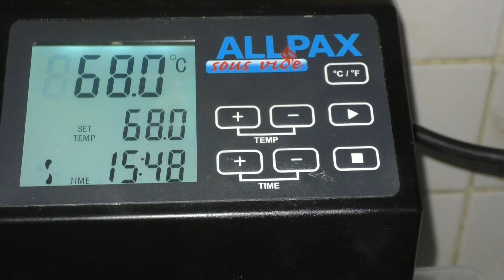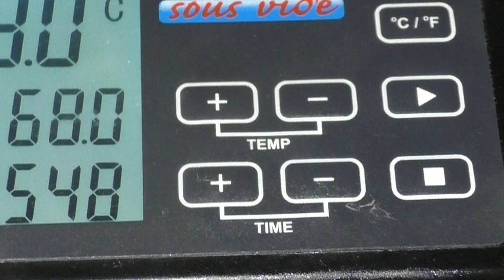Folge 111 Einfach Short Ribs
Short Ribs zuerst 15 Stunden im Wasserbad dann 2,5 Stunden am Monolith glasiert mit Memphis Moppsauce einfach und Sauguad .

Herbies Short Rib Rub :

1EL Salz
1EL Paprika
1EL Zucker
1 EL geschroteter Pfeffer
1/2 EL Knobigranulat
1/2 EL Zwiebelgranulat
1TL Thymian
1TL Rosmarin

Meine Grills:
# Weber Kettle Premium
# Monolith Classic
# Napoleon Lex 485
# Weber Smokey Mountain 47er

# Panasonic HC-V777
# SD Karte
# Soft Boxen

Grill Zubehör:

# Weber Grillbesteck
# Maverick Funkthermometer
# BBQ Guru
# Sous Vide Garer
# Weber Schaschlik Rotisserie

Gewürze :

# Fleur de Sel
# Steakpfeffer Hamburg

Die mit # gekennzeichneten Links verweisen auf das empfohlene Produkt bei Amazon. Für Euch entstehen dadurch keine Mehrkosten, Ihr unterstützt dadurch aber meinen Kanal für noch mehr tolle BBQ & Grill Videos.